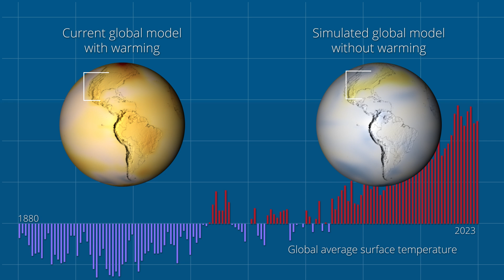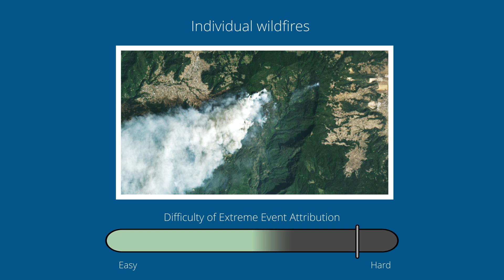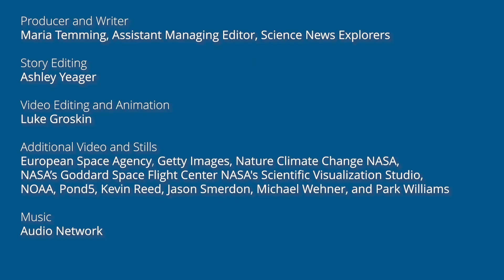What is climate attribution? | Science News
Scientists can estimate how much more likely or severe some past natural disasters were due to human-caused climate change. Here’s how.

Credits:
Scriptwriter - Maria Temming
Story editor - Ashley Yeager
Host - Maria Temming
Producer - Luke Groskin
Fact checker- Kyle Planz
Reporter - Maria Temming
Images & video - Luke Groskin

Music
Audio Network